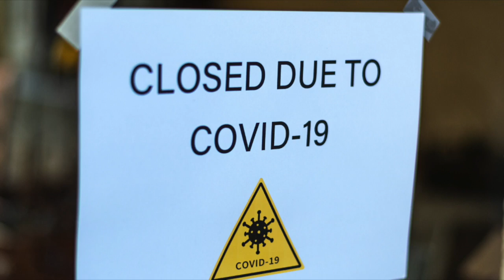Growing your biz HD 720p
Have you created a strategic plan for 2021?

Now is the time to ramp up! For many businesses, this has been a challenging time, full of struggle and frustration. But, whether you are a business owner or an individual looking to transition, this can be the opportunity of a lifetime for your business!

How often do we get the opportunity to step away from the business and determine what we can do better and how we can make more money?
My company, Cultural Impact LLC is preparing to launch an Execute 2021 Training Series. The first seminar topic is Using Social Media To Grow Your Business this Tuesday, December 15 at 4:30 PM ET. This is a Zoom based seminar.

This is the first of several trainings to come as we embark upon a New Year. If you are interested in how you can grow your business using social media, please join me for a trial run of our inaugural seminar series.
This seminar is free, so get signed up now. Also, look for our needs assessment survey and don't forget to share this free seminar on your page and tag your friends who are business owners, politicians and pastors or church administrators.

I will be posting a survey for individuals and business owners to determine organizational needs in this COVID-Intense environment.

We are also assisting businesses with securing grant funding that is available for small businesses. This is a rarity, so don't miss the chance to get in on these opportunities.